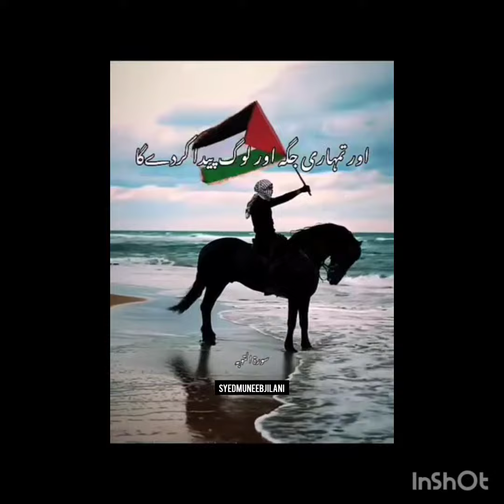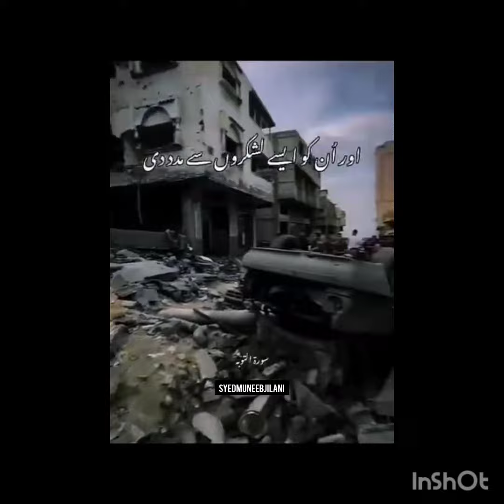love_thougth youtube lovestatus shortvideo viralshorts whatsappshorts shorts